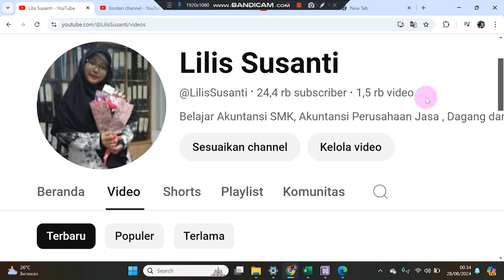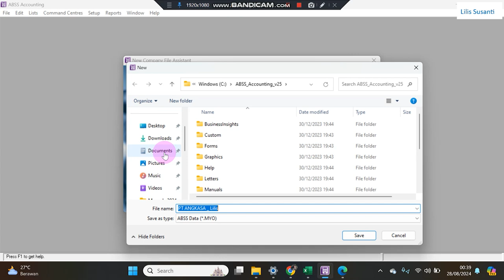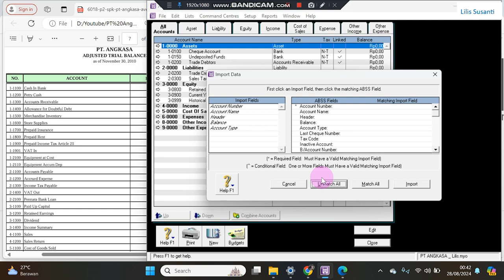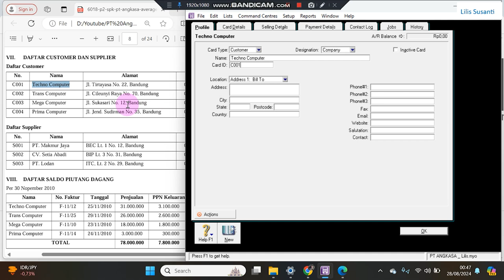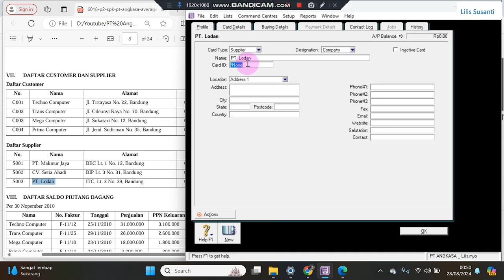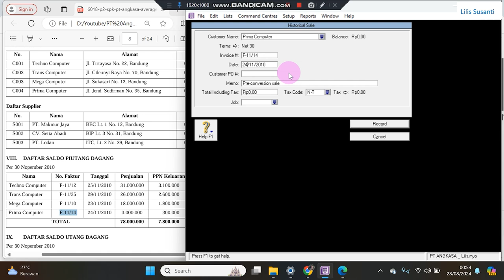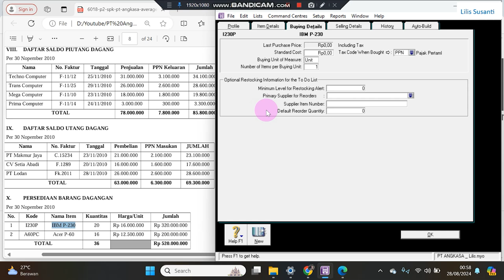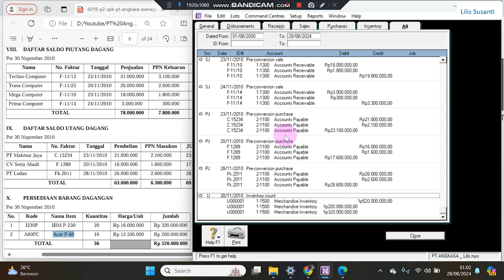PT ANGKASA - Cara Membuat Data Awal Perusahaam sampai dengan persediaan barang (Inventory)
Video ini berisi tentang PT ANGKASA - Cara Membuat Data Awal Perusahaam sampai dengan persediaan barang (Inventory) - Bagian 1